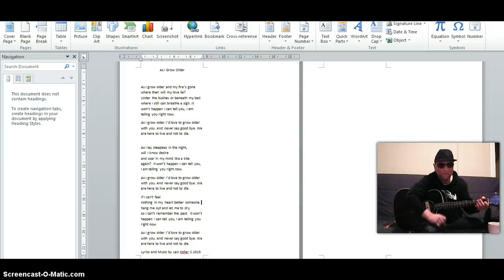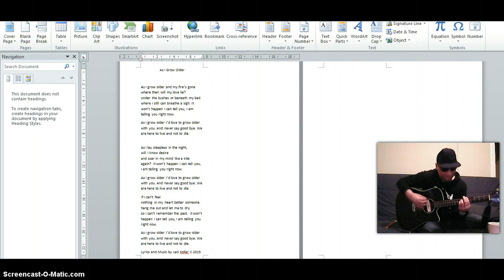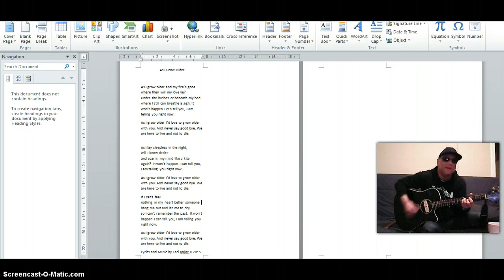Laci Kollar - As I Grow Older ( Original song Webcam Take 1)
Music and Lyrics by Laci Kollar
C.2015
                     As I Grow Older

As I grow older and my fire’s gone
where then will my love lie?
Under the bushes or beneath my bed
where I still can breathe a sigh. It won’t happen I can tell you, I am telling you right now.
As I grow older I’d love to grow older with you. And never say good bye. We are here to live and not to die.

As I lay sleepless in the night,
will I know desire
and soar in my mind like a kite again?  It won’t happen I can tell you, I am telling you right now.
If I can't feel
nothing in my  heart better someone hang me out and let me to dry
so I can't remember the past.  It won’t happen I can tell you, I am telling you right now.
Lyrics and Music by Laci Kollar C.2015